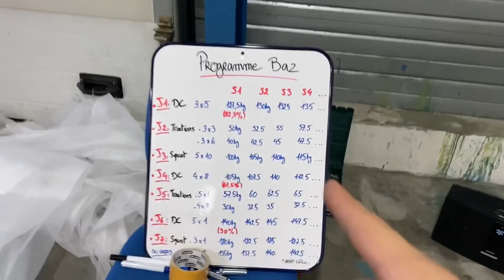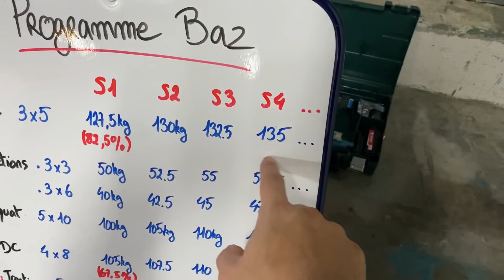BAZ GYM: LE RACK EST ENFIN LA !!